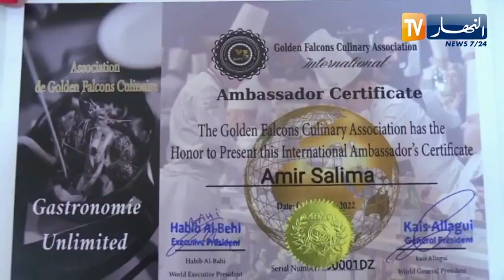تكريم الطهاة الجزائريين بعد إفتكاك المراتب الأولى في مسابقة الطهي العربية